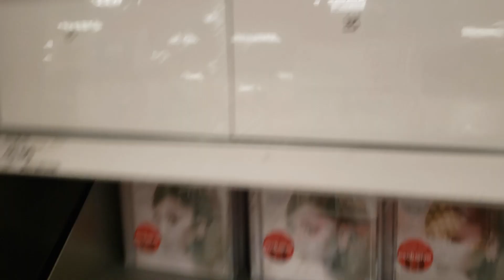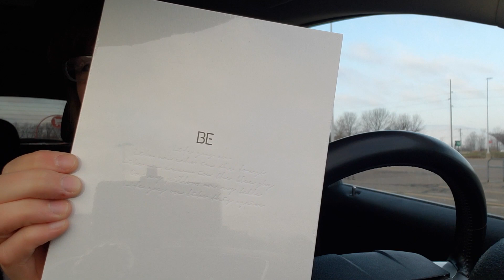Looking for BTS 방탄소년단 New Album BE + Giveaway Announcement | Target Vlog #2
Hey Everyone!
Today I went to Target to go look for BTS new album! Target had alot of albums on the shelves and I think I was the first person to buy them in store this morning to be honest. I will be posting everything about it tomorrow on my Twitter after I post my BTS unboxing!

Next Unboxing:
BTS BE